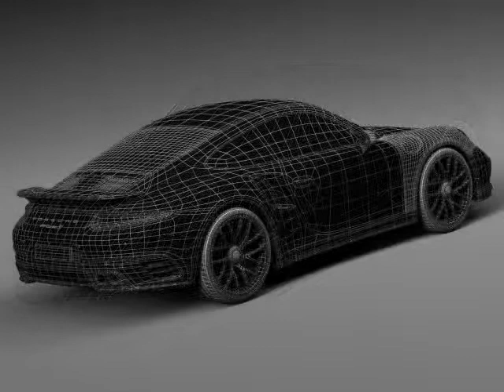3D Model Porsche 911 Turbo S Coupe 2016 at 3DExport.com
Download 3D Model Porsche 911 Turbo S Coupe 2016 c4d, obj, 3ds, fbx at 3DExport.com

3D Models → Cars → Sport Cars → Porsche 911 Turbo S Coupe 2016

Download Files:
3DS MAX all ver.: 3ds 13.80 MB
Cinema4D: c4d 20.14 MB
Autodesk FBX: fbx 37.75 MB
Lightwave ver. 7: lwo 17.07 MB
3DS MAX: max 71.11 MB